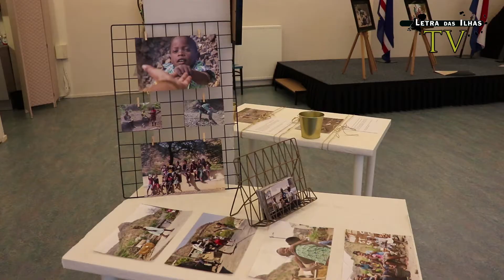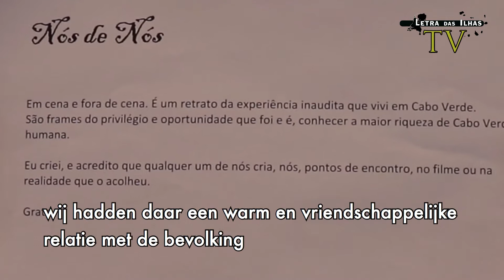Janeth Tavares fotógrafa e actriz [ondertiteld]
Janeth Tavares é fotógrafa e actriz. Participou no filme ‘Os dois irmãos’ baseado no romance verídico de Germano de Almeida. Com as fotos tiradas em Cabo Verde durante a rodagem do filme ela organizou uma exposição com o título Nós de Nós em Cabo Verde e Roterdão.
Letra das Ilhas TV é o resultado dum trabalho voluntário, realizado em Roterdão com equipamentos simples.